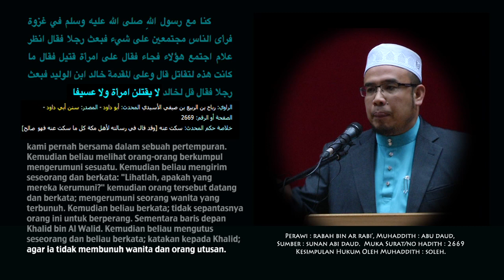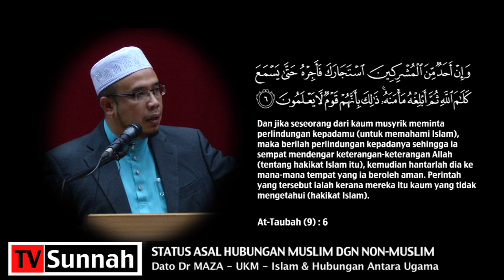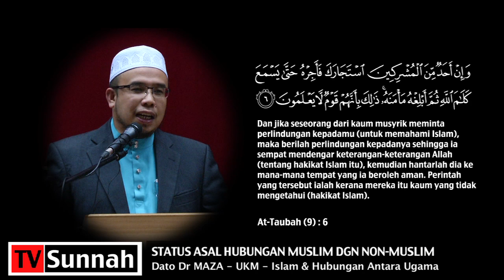Status Asal Hubungan Muslim Dgn Bukan Muslim - Dato Dr MAZA